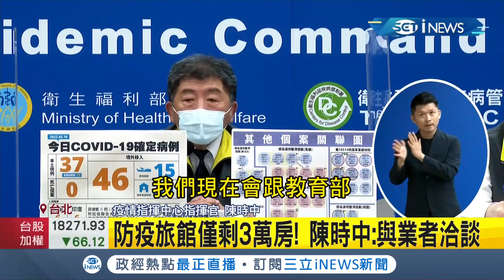iNEWS最新 防疫旅館入住率僅剩37%！39家業者退場少2千間房 陳時中:會與業者洽談！│記者 夏邦明│【台灣要聞】20220211│ 三立iNEWS